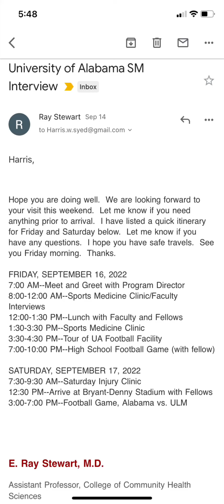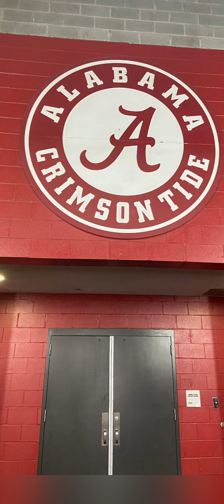Alabama Visit (Sept 2022)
Sports Medicine Fellowship Interview